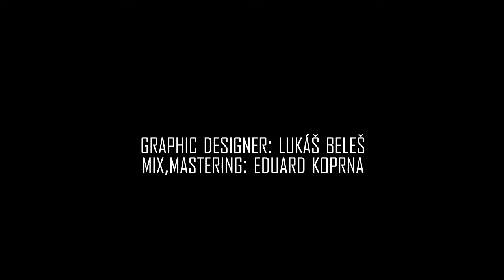KOMA // Horror Story (acoustic version)